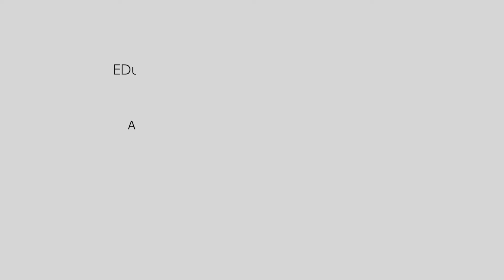EDUCLAB: Εργαλειοθήκη Ενεργή Πολιτότητα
Τέταρτο εργαστήριο Educlab: O συνεταιρισμός Keras θα μας διδάξει πώς να φτιάξουμε ένα 'μαγικό τηλεσκόπιο' μέσω του οποίου τα παιδιά θα μπορούν να εξερευνούν τον σχολικό κήπο και να παρατηρούν τα φυτά, το γρασίδι, τα λουλούδια, τα έντομα, τα πουλιά.  Απαραίτητα εργαλεία: φυσικά υλικά (υφάσματα, δείγματα ρούχων, ξύλα, φύλλα, κ.λπ), χαρτί χαρτόνι, θερμή κόλλα, ακουαρέλες, βούρτσες, μολύβι, κόπτη, κύλινδρους από χαρτόνι από ρολά υγείας οικιακής χρήσης, αντικείμενα διακόσμησης.